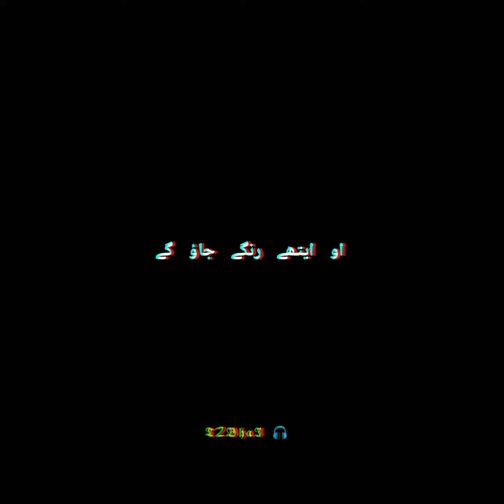Lajaan Nibhai Janda Khairan Wi Pai Janda 💝 | Nusrat Fateh Ali Khan | T2BhaI 🎧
ABOUT ;

TITTLE : Lajaan Nibhai Janda Khairan Wi Pai
               Janda 💝 | Nusrat Fateh Ali Khan |
               T2BhaI 🎧

QAWWALI : Lajaan Nibhai Janda Khairan Wi
                     Pai Janda

                Nusrat fateh ali khan { 13 October
                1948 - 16 August 1997 } was a
                Pakistani musician primarily a
                singer of Qawwali, the devotional
                music of Sufis widely considered
                one of the greatest voices ever
                recorded he possessed an
                extraordinary range of vocal
                abilities and could at a high level
                intensity for several hours,
                Nusrat fateh ali khan is widely
                credited with introducing Qawwali
                music to international audiences .
                He is popularly known as
                { Shahensha-e-Qawwali } meaning
                { The King of Qawwali } . Born in
                Faisalabad, Nusrat fateh ali khan
                had his first public performance at
                the age of 16 at his fathers chelum
                . He became the head of the
                family qawwali party in 1971 .
                He engaged in collaborations
                and experiments with western
                artists becoming a well known
                world music artist . He toured
                extensively performing in over
                40 countries...

REQUEST ;
                  I am constantly working hard on
                  making " Ustad.Nfak1 " better and
                  more entertaining for you . I need
                  your constant support to get
                  going . Please feel free to
                  comment for any queries /
                  suggestions / problems or if you
                  just want to say hello . I would
                  love to hear from you . If you have
                  enjoyed this video don't forget to
                  social media and Please
                  content like this...